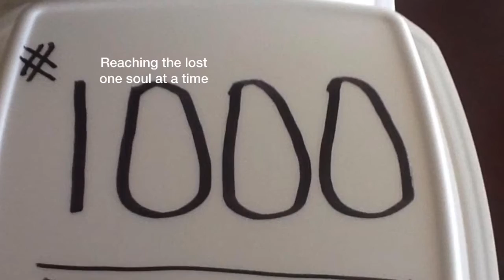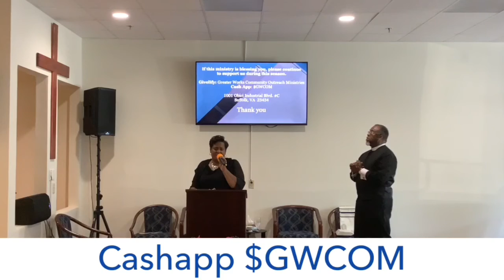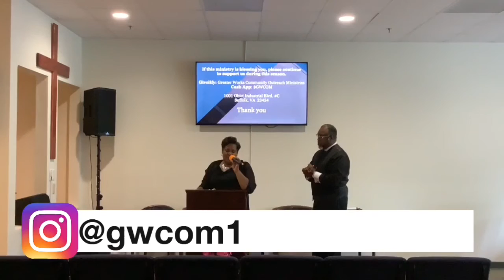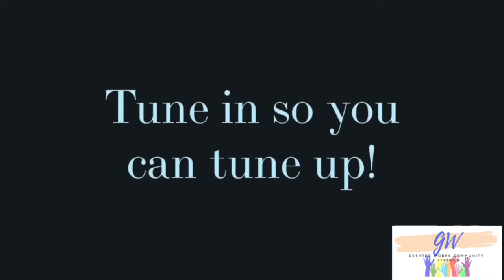Batteries Are Included